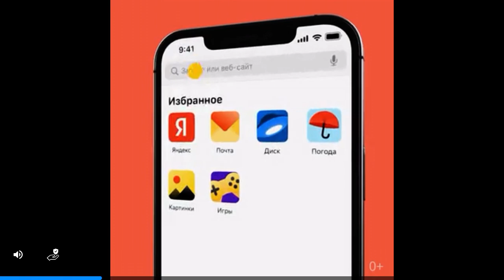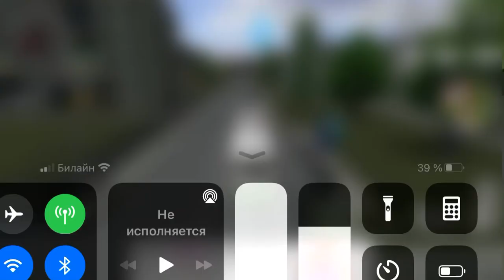Играем в симулятор троллейбуса